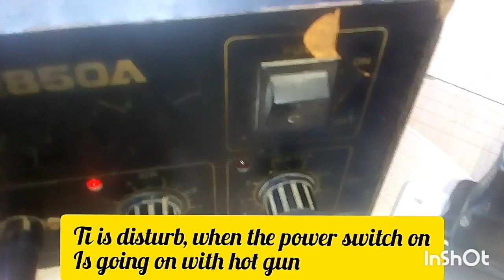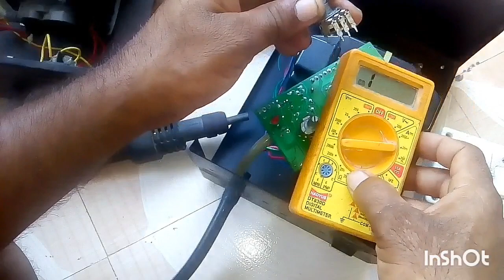How to easy repair blower (hot air gun) part 1